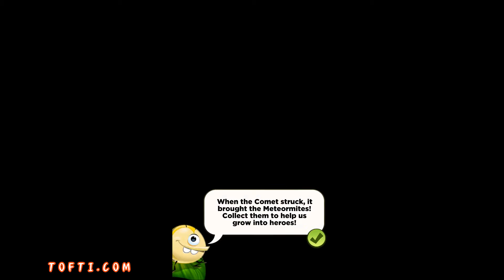Best Fiends Gameplay